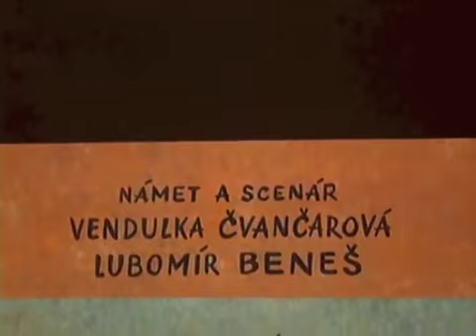패트와 매트 1기 20화 소풍